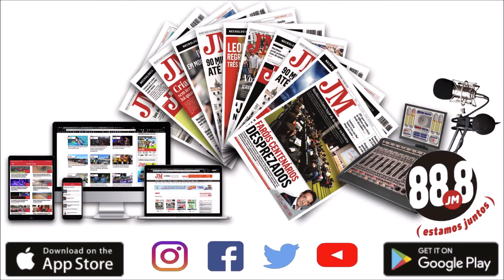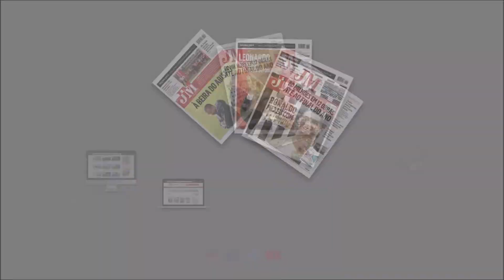Missão no Brasil termina na Cidade de Santos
Chega ao fim a missão da Madeira junto das comunidades e dos meios empresariais e políticos no Brasil. A última etapa é a Cidade de Santos, cuja Prefeitura recebe a comitiva liderada por Jorge Faria, em representação da Vice-presidência do Governo Regional.